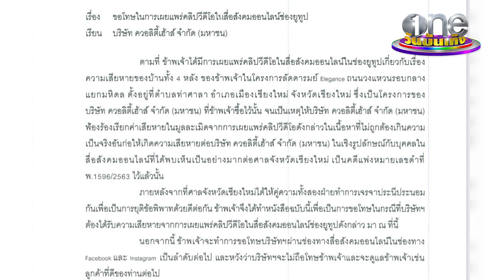“พลอย ชิดจันทร์” ขอโทษโครงการบ้าน เหตุรู้เท่าไม่ถึงการณ์ | ประเด็นร้อน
กลายเป็นคดียืดเยื้อมา 2 ปี ในที่สุดไกล่เกลี่ยกันลงตัว พลอยชิดจันทร์ ได้ลงโพสต์ขอโทษโครงการบ้านจัดสรร หลังจากที่เคยลงคลิปรีวิวบ้านที่เสียหาย 4 หลัง ลงยูทูบ เจ้าตัวน้อมรับและอยากให้เรื่องจบจะได้เอาเวลาไปทำมาหากิน ได้บทเรียนทำคลิปต้องคิดเยอะขึ้น